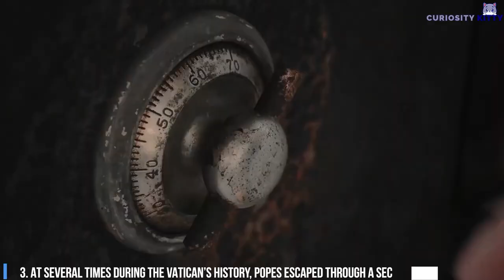10 Things About The VATICAN You Didn't Know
Spread over just 0.44 sq km, Vatican is a small city-state and enclave located within Rome, Italy. The seat of the Roman Catholic Church, the Vatican is more than a place of pilgrimage. A must-visit for anyone who has been bitten by the travel bug, the Vatican is a treasure trove in every sense of the word. It is home to some of the most significant works of art across centuries, drawing history buffs and art enthusiasts alike. Here are the 10 things about the Vatican you didn't know.

CHAPTERS
00:00 Introduction
00:40 Vatican City Is The Smallest Country In The World
01:42 St. Peter’s Basilica Sits Atop A City Of The Dead, Including Its Namesake’s Tomb
02:32 Caligula Captured The Obelisk That Stands In St. Peter’s Square
03:07 For Nearly 60 Years In The 1800s And 1900s, Popes Refused To Leave The Vatican
03:50 Benito Mussolini Signed Vatican City Into Existence
04:25 Popes Did Not Live At The Vatican Until The 14th Century
05:42 The Swiss Guard Was Hired As A Mercenary Force
06:11 At Several Times During The Vatican’s History, Popes Escaped Through A Secret Passageway
06:54 The Majority Of Vatican City’s 600 Citizens Live Abroad
07:31 The Vatican Observatory Owns A Telescope In Arizona